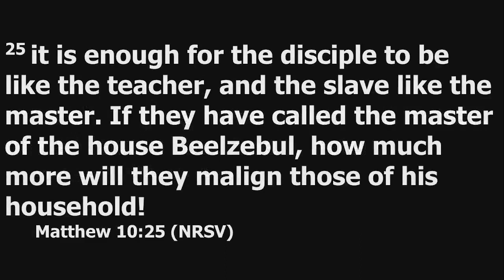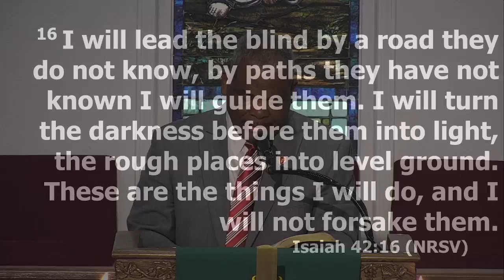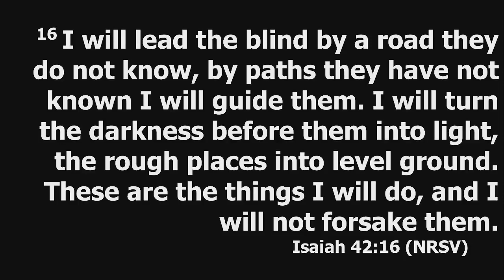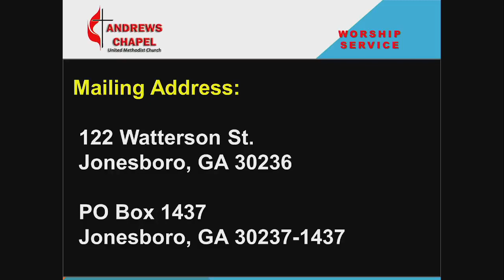ACUMC Worship Service - June 25, 2023